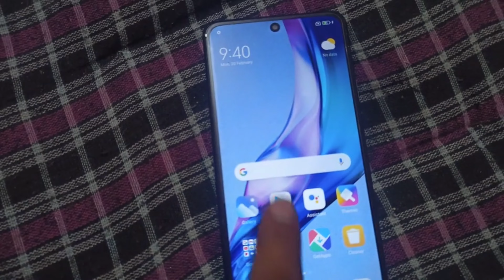finally phone bnke aa gya🕺 || काफ़ी समय घर रहने के बाद वापस अल्मोड़ा आया 🏍️ || pankajboravlog